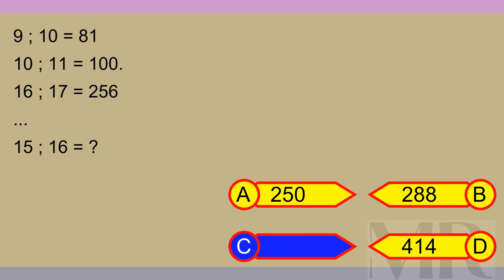Brain Teaser MCQ X 06May24 0333